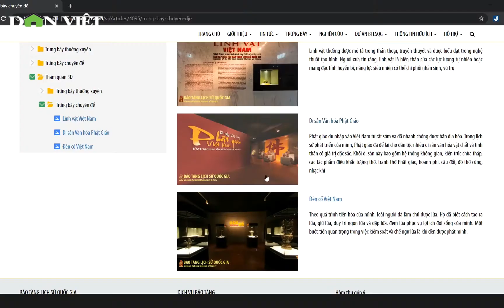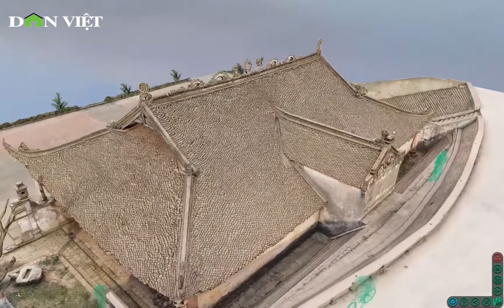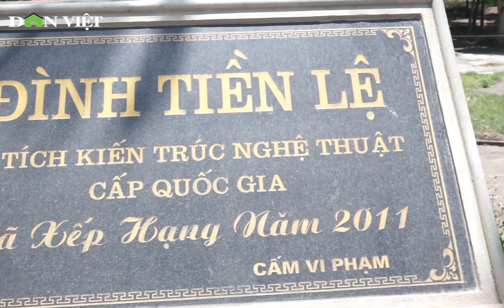Bảo tồn, quảng bá di sản văn hóa bằng công nghệ số hóa 3D di sản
Số hóa di sản là hình thức lưu trữ, tư liệu di sản dưới dạng kỹ thuật số. Đây là một phương pháp được nhiều nơi trên thế giới áp dụng bởi lẽ ngoài việc giúp đưa di sản và thông tin di sản tới nhiều du khách hơn nó còn giúp các nhà nghiên cứu có thể phục dựng lại các di sản văn hóa bị hư hại. Hiện nay, để số hóa một di sản có nhiều phương pháp nhưng có lẽ hiện đại nhất vẫn là scanning 3d. Tuy nhiên, để thực hiện phương pháp này chắc chắn không dễ.